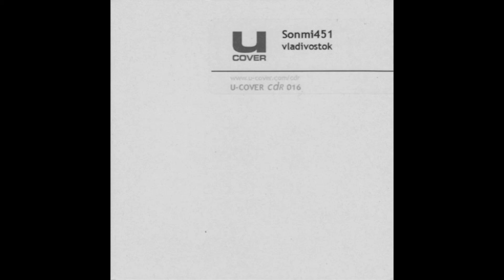Sonmi451 - Terminal Sedation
soundtracking late night public transport since 2005